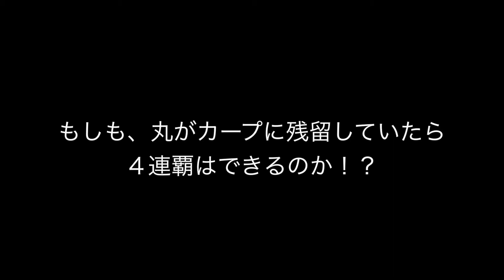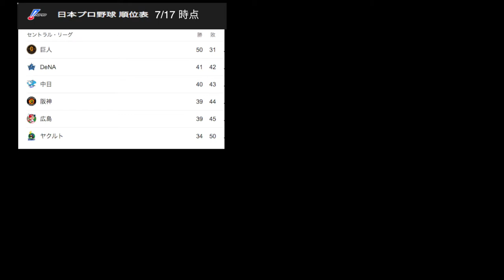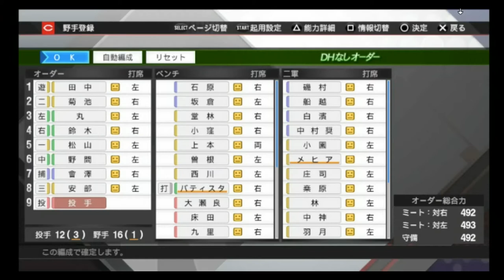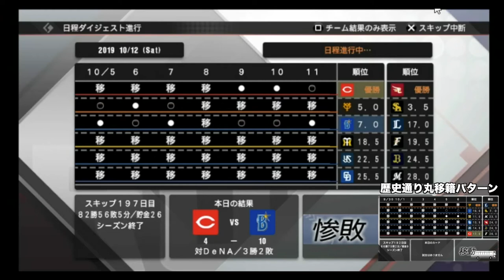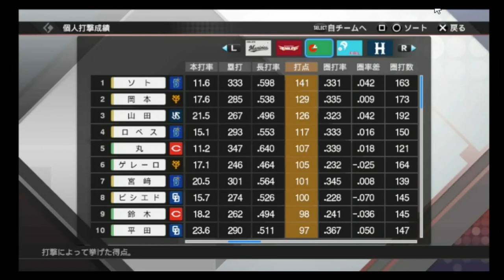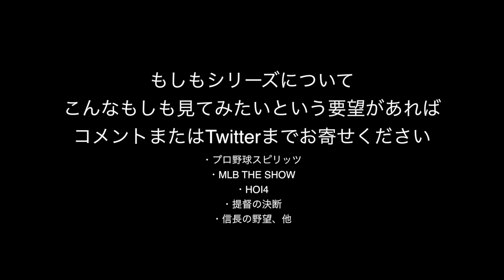▼[プロ野球スピリッツ2019] もしもシリーズ 「もしも丸が巨人に移籍していなかったら広島は４連覇できるのか！？」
今回はプロ野球スピリッツ2019のペナントレースモードを使って、もしも丸が移籍しないで広島に残留していたら、広島は４連覇できたのか？を検証しています。
戦力は単純に広島に丸が残留、巨人に長野が残っているという設定で、丸と長野の影響だけを考慮した内容になっています。
怪我や調子、トレードなどはなしにしてオートペナントで全試合を検証対象としています。